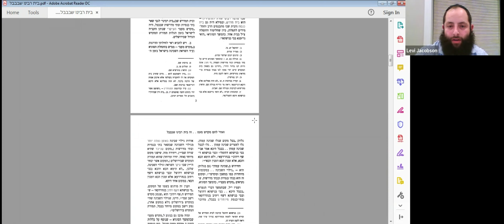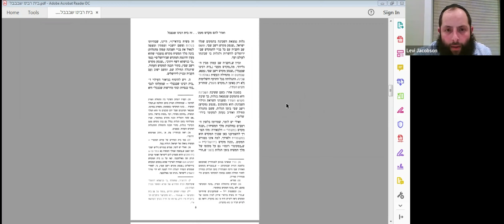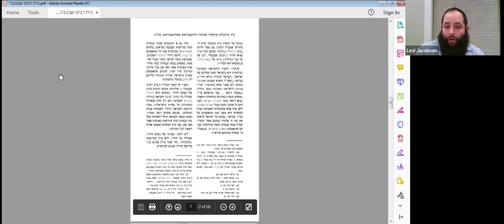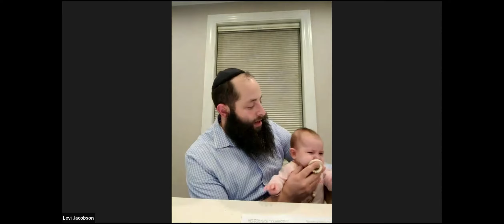Learn Kuntres Beis Rabeinu Shebibovel - Part 3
In this video recorded on Sunday 23 Teves 5783, Levi Jacobson learns chapter 5 of the kuntres.

One of the initiatives to promote and encourage the expansion of 770 is to arrange shiurim in Kuntres Beis Rabbeinu in Anash communities and Lubavitch Yeshivos worldwide.

There should be no Jew who has not learned the kuntres, which instructs us to each get involved in expanding 770 as a preparation to bring the beis hamikdosh down.

The mission of ‘Expand 770’ is to promote and encourage the expansion of 770.

Find the right initiative for you to join the effort of promoting and encouraging the expansion today!